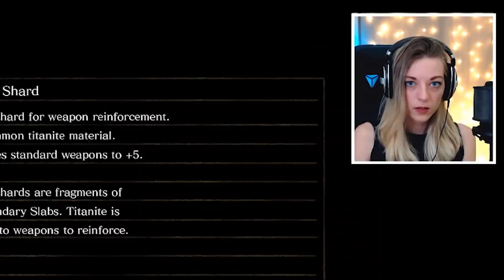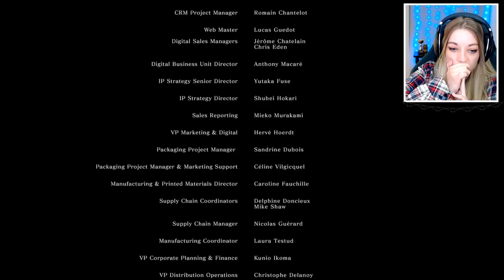My dark souls journey [part 2/finale]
I took a ton of breaks during the second half of this playthrough which explains a lot of my forgetfulness. I also wasn't really aware of how to discover lore in soulsborne games at this point.

Despite all that, this game ended up meaning a lot to me and I've only come to appreciate it even more post playthrough and learning more about the world

(no i never discovered ash lake, yes i'm sad about it)

00:00 - jail time
1:56 -  snakeboi is defeated
3:14 - lethal lava land
4:48 - *firesage
6:07 - *centipede demon
7:55 - *bed of chaos (1st encounter)
8:55 - solaire ;-;
10:45 - *bed of chaos (2nd encounter)
13:17 - *sif ;-;
16:01 - cool, cool mountain
18:53 - *seath
20:06 - *4 kings (1st encounter)
21:02 - journey to avenge the firekeeper
23:27 - *4 kings (2nd encounter)
24:34 - journey to find priscilla
27:20 - *priscilla ;-;
30:49 - *4 kings (3rd encounter)
31:28 - catacomb fun
32:24 - *pinwheel
33:15 - the part in which i never realized i had a lantern
35:20 - *nito
37:19 - *sanctuary guardian
38:34 - dlc magicalness
40:33 - *artorias
43:40 - creepy castle exploring
44:55 - *manus (1st encounter)
46:57 - *gwyndolin ;-;
50:10 - *kalameet
51:20 - *manus (2nd encounter)
52:20 - rip *elizabeth ;-;
53:14 - *gwyn ;-;

(* = boss)